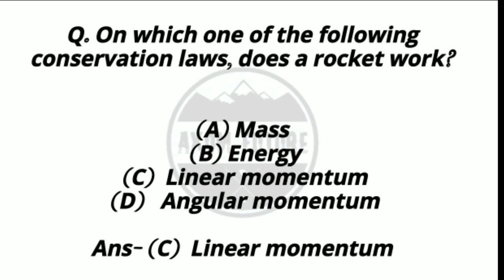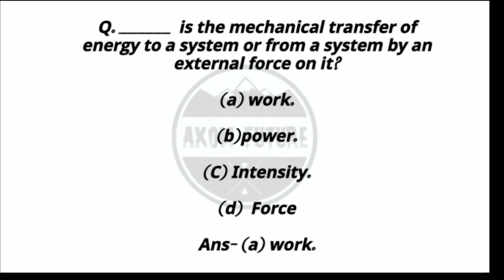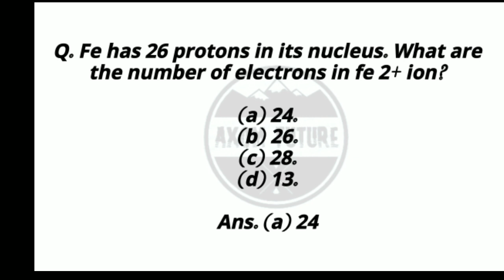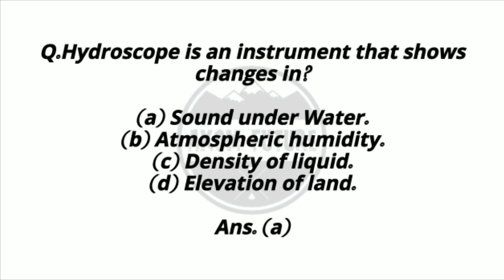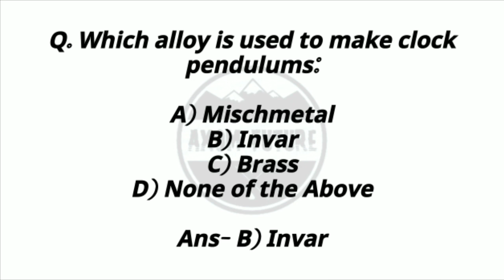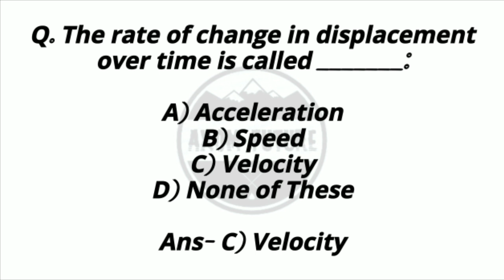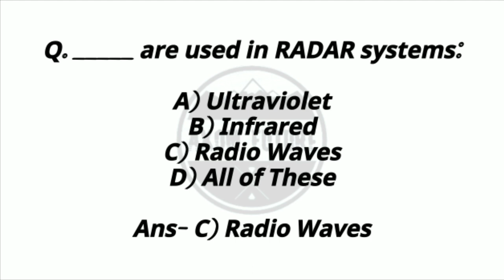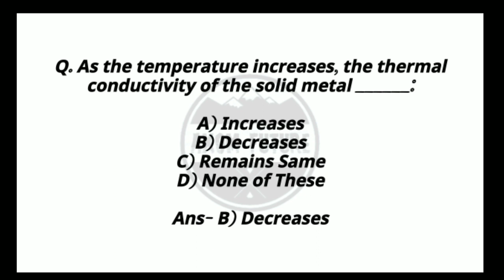SSUHS BSC MEDICAL TECHNOLOGY COURSES QUESTIONS ANSWER ! bsc medical technology courses ssuhs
Buy through WhatsApp -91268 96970 ||

Assam Bsc Nursing Application Form ? SSUHS bsc nursing 2024 | Online Apply Date ? Axom Future

💥social media🕊️

ssuhs medical technology courses questions answer,
iocl digboi gnm nursing questions,
iocl digboi gnm nursing privious year questions,
axom Future,
hirak deny barman,
ssuhs,
bac medical technology courses questions ssuhs,
bsc medical technology courses questions,
iocl digboi gnm nursing admission 2022,
iocl digboi gnm nursing privious year questions answer,
medical technology courses,
iocl bsc nursing,

ssuhs bsc nursing previous year question paper bsc nursing entrance exam question papers

d pharm